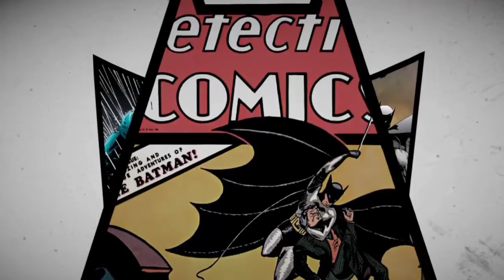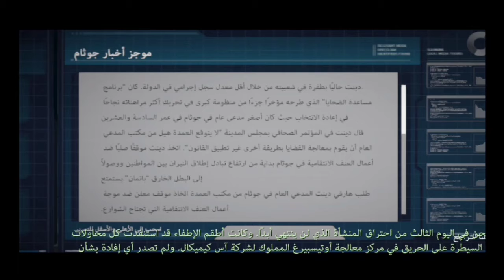ثورة أوز | Batman the telltale series